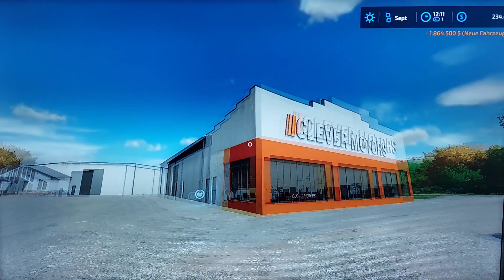LS 22 Elmcreek Quaderballen pressen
Da habe ich verschiedene Landmaschinen für die Heuernte gekauft. Und ausserdem habe ich die Verträge der Landwirte abgeschlossen um mehr Geld zu verdienen Ballen pressen dreschen grubbern usw. Nächstes Jahr kommt ein neues LS 22 Video sobald ich mehr gespart habe für die nächsten Landmaschinen.